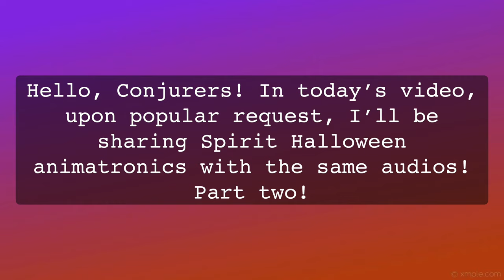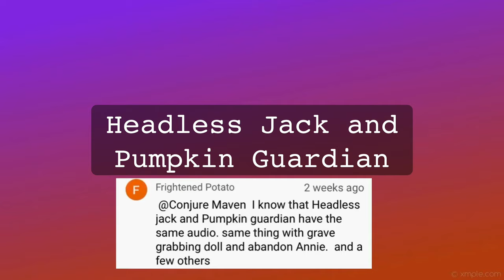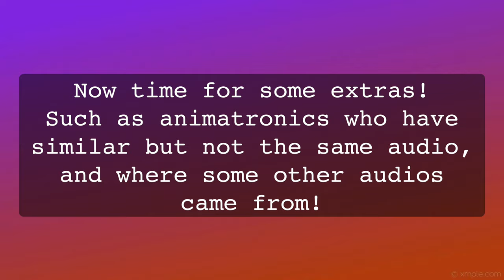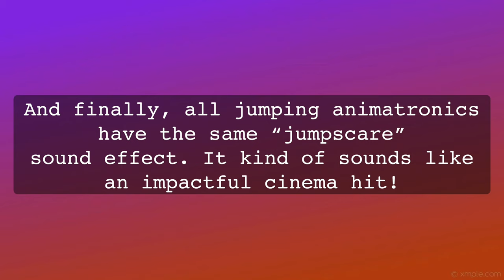Spirit Halloween Animatronics With The Same Audios, Part Two! | Conjure Maven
Part two of one of my most viewed videos on the channel! Thank you to everyone who helped me make this video, I had so much fun making it!

Some of these may be pretty surprising, especially since they were to me. I included some extra things after finding out about Possessed Wall Hanger and Twitching Banshee's secrets, but didn't know if I could make a whole video about it. So here you go!!

✞ Sound Credits ✞

✞ Can't find what you're spookin' for? See you at the next conjuring! Zombie salute! 🧟‍♀️🧟‍♂️